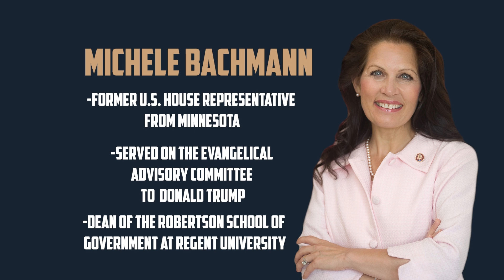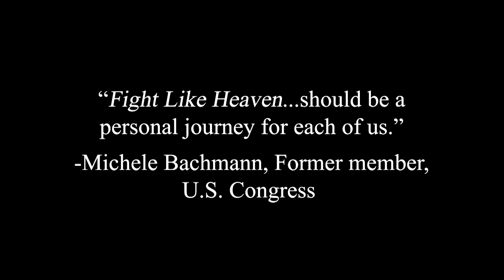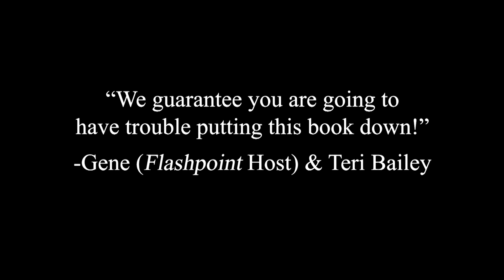Why You Can’t Sit Out The Midterm Elections: A Conversation with Michele Bachmann | Drenda On Guard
Drenda is joined by former U.S. House of Representatives' member Michele Bachmann to discuss the upcoming midterm elections.

We are at war. There is a spiritual battle raging for the hearts, souls, and very lives of our children. In her latest initiative—Drenda on Guard—Drenda Keesee is leading the charge to “take up the full armor of God,” and she wants to empower YOU to stand with her. She tackles current events, politics, legislation, and biblical prophecies that impact your life. Join Drenda to advance the Kingdom until Jesus returns.

Drenda and her husband, Gary, have five children, ten grandchildren and pastor Faith Life Church together. They founded Faith Life Now Ministries, which reaches millions of people across the globe through TV shows, radio, conferences, online platforms, books, and much more.

Drenda also created The Happy Life, a mentorship program that helps women become the women God created them to be. Join Drenda here and download The Happy Life Social app for free!